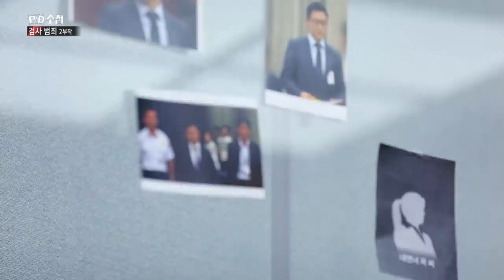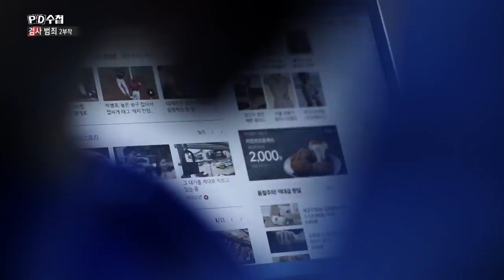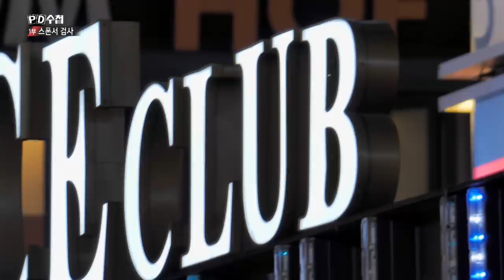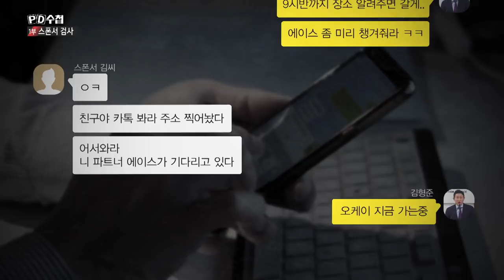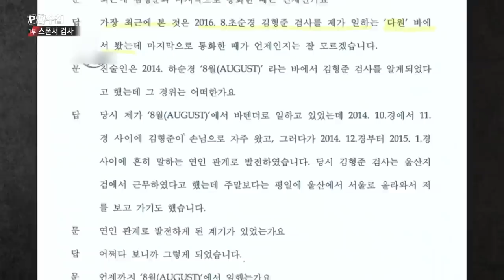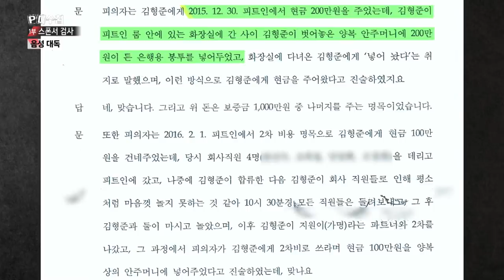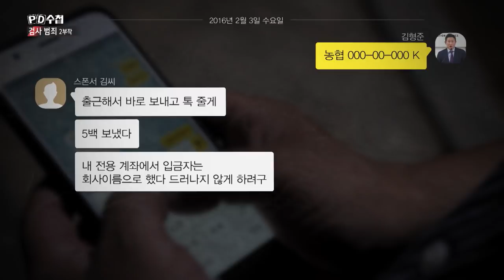1) 고교 동창 스폰서 사건 - 김형준 검사 내연녀 K의 진술은? - PD수첩 '검사 범죄 1부 - 스폰서 검사' (10월22일 화 밤11시 방송)